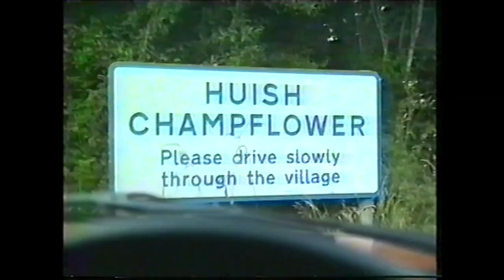A Life On The Farm - Trailer | Out Now on Digital HD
Synopsis:
A strange story from Somerset, England about a filmmaking farmer and the inspiring legacy of his long-lost home movies.

Directed by Oscar Harding
Starring Charles Carson

The Bulldog Film Distribution Team.